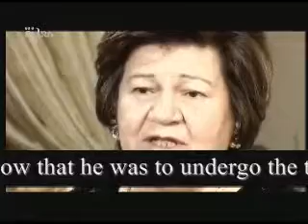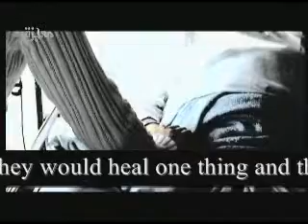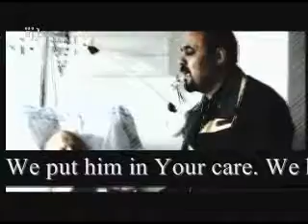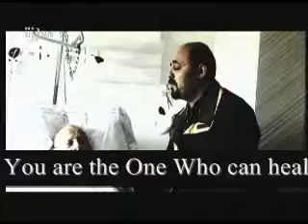Stockholm Miracle Healing of Iraqi Man PART ONE of TWO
Hissam was diagnosed with Leukemia and was at deaths door when Jesus appeared to him and healed him after the prayers of Christian pastors in Stockholm. His story was on the Miracle Channel TV station.